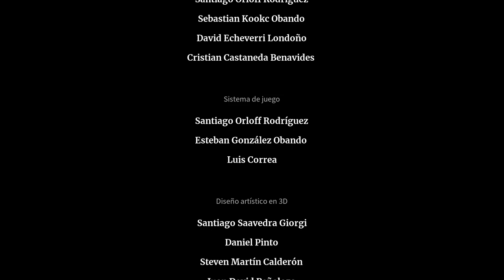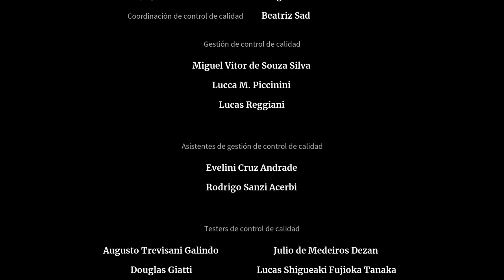ASTOR: BLADE OF THE MONOLITH | All Bosses and Ending 🎮💪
Si te gustan los Videojuegos diferentes, con temas y gráficos especialmente dedicados, con este GAMEPLAY te enseñamos por qué debes jugar a este ASTOR: BLADE OF THE MONOLITH, y cómo puedes vencer a todos sus BOSSES y llegar a su precioso FINAL.

Explora el colorido planeta Gliese y conoce a los diokek, unas creaciones inteligentes que habitan en el que, siglos atrás, era el hogar de una raza antigua desaparecida. Los diokek vivieron siempre en paz, hasta que unas criaturas maléficas, los hiltsik, empezaron a causar estragos en sus asentamientos. Sin embargo, un joven guerrero diokek llamado Astor encara las amenazas de una fuerza mayor para recorrer Gliese en un intento de entender la misteriosa desaparición de sus ancestros y descubrir la clave que, tal vez, pueda ayudar a salvar a su pueblo.

Aprende ataques, habilidades y combos, desbloquea poderes mágicos y hazte con armas legendarias a medida que te abres camino por oleadas de enemigos para llegar al Monolito, una estructura antigua que contiene un inmenso poder, y enfrentarte a la fuente del mal que acecha tu mundo. ¿Acompañarás a Astor en su aventura para intentar salvar el planetar?

Añade este Videojuego a tu WishList y Apoya a los Desarrolladores

📽CAPÍTULOS📽
00:00 - DEFENSOR DE ÉLITE ANTIGUO
02:33 - GÓLEM DE HIELO
04:03 - LA REINA ARAÑA
06:07 - EL REY GÓLEM
09:25 - EL CAMPEÓN
10:54 - EL DEMONIO ANTIGUO
12:43 - HILTSIK DE ÉLITE
14:26 - GRUNTENSTEIN
15:09 - FINAL BOSS - HAKEN
18:49 - ENDING
21:55 - CREDITS